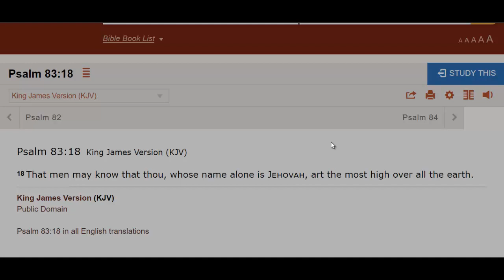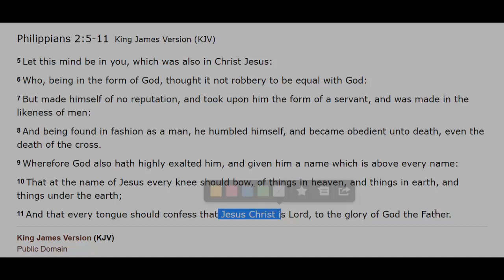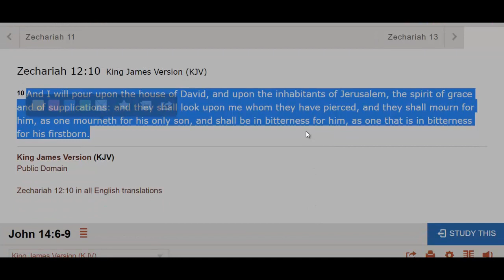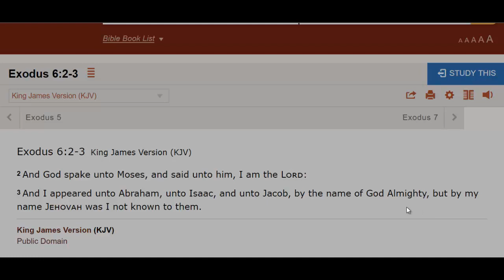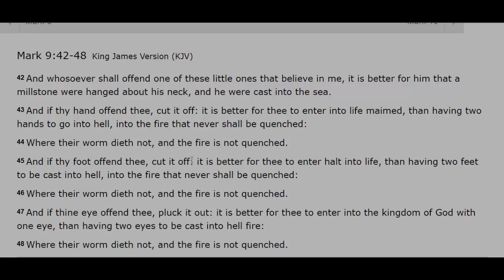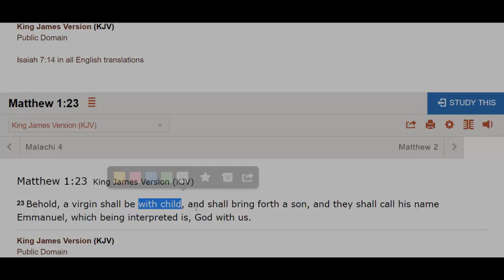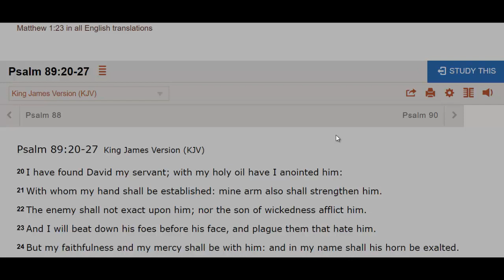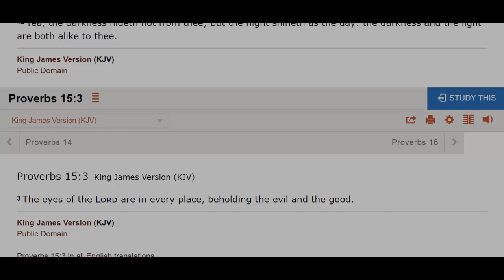What Is God's Name?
God throughout time has revealed His numerous names based on how He was interacting with humanity at that set time and the name by which God the LORD goes by now is Jesus Christ. This is proven in this video. That's not to say that Jesus Christ is only God or that the Father and the Holy Ghost aren't also God because they all make up One God (1 John 5:7) but this video debunks the JW view of God and His names.